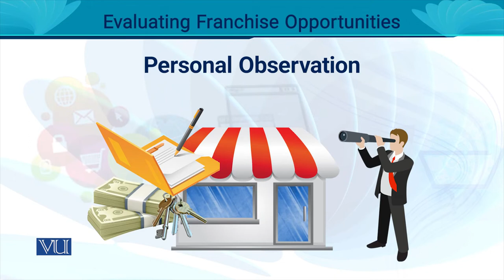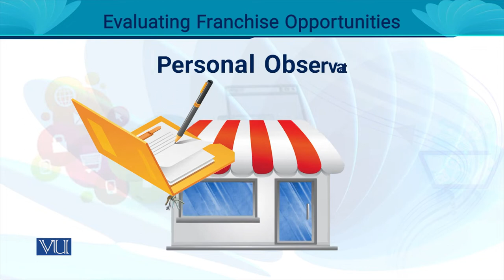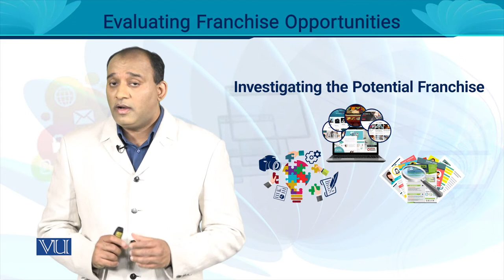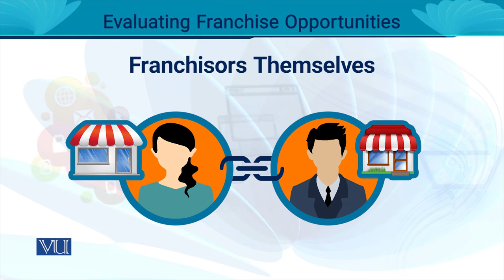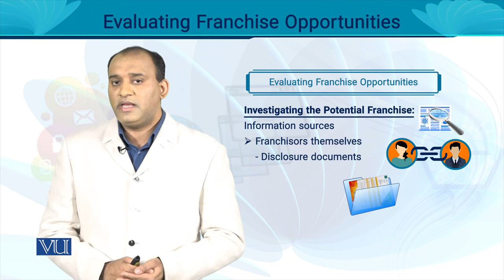Evaluating Franchise Opportunities | Entrepreneurship | MGT602_Topic040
MGT602 - Entrepreneurship
Topic040 - Evaluating Franchise Opportunities,
By Dr. Rizwan Saleem